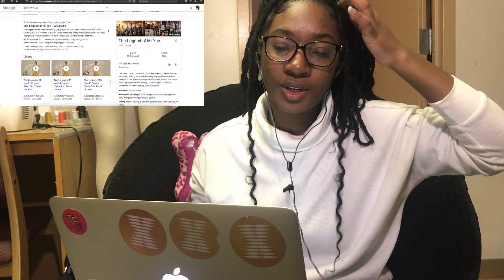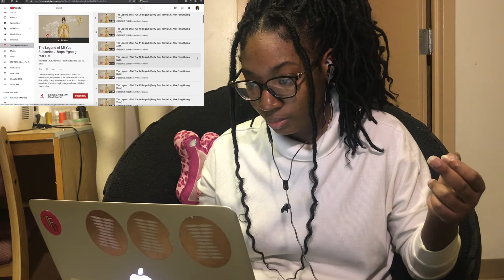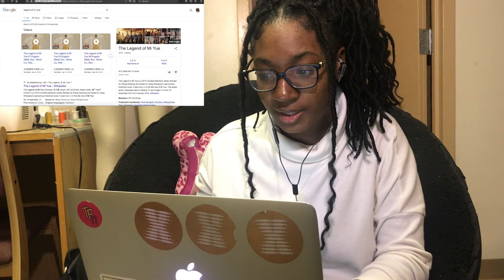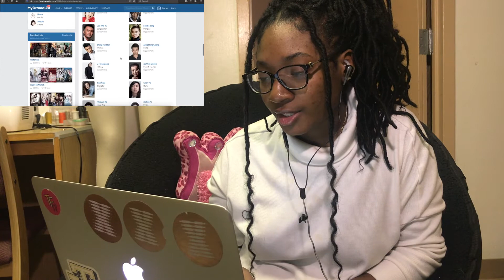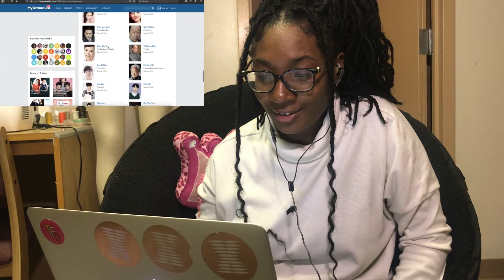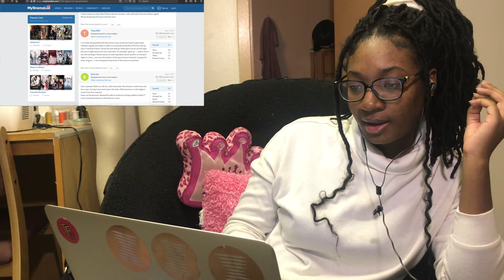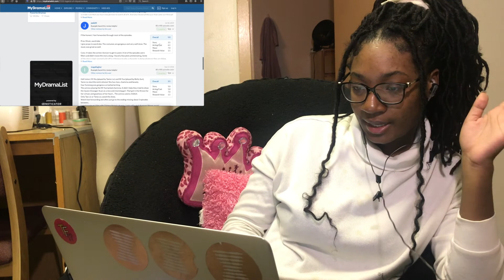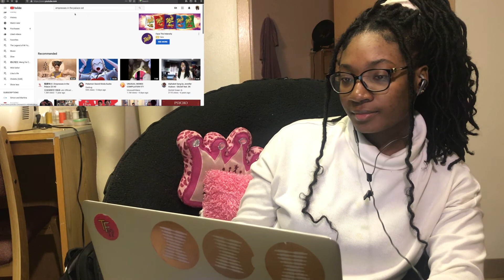Drama Review | Legend Of Mi Yue | It took me 2 yrs to finish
Hey Guys it is Rachie!

Drama:
 Legend Of Mi Yue
Episodes: 81
Starring: Sun Li, Luo Tao, Huang Xuan

Posting schedule:
[ Reactions Will Never be Scheduled ]
-Monday: Wild Safari (on break after ep 29)
-Tuesday - Chinese themed videos ( speaking, music, etc.)*
-Friday: Drama Review
-Saturday: Challenges
-Sunday: Cherry Pop (Break: mods are messing up)

* - Chinese themed videos are there to help me (or even you) practice listening and speaking Chinese